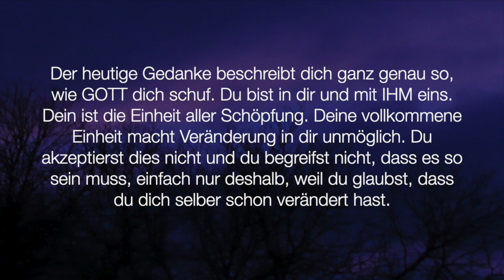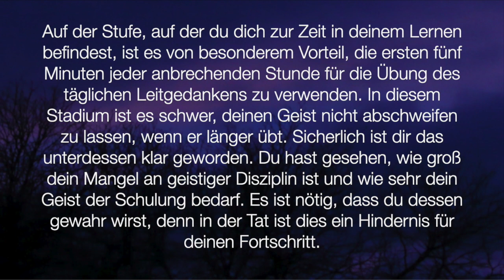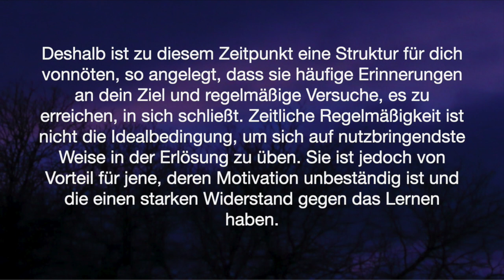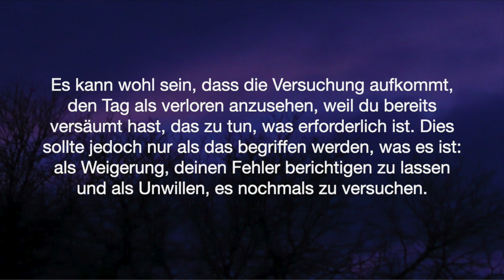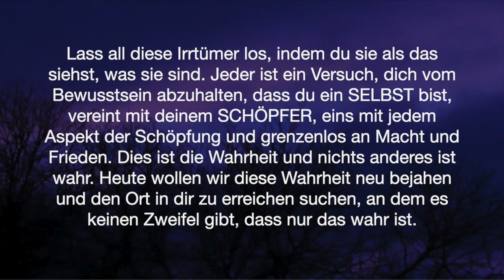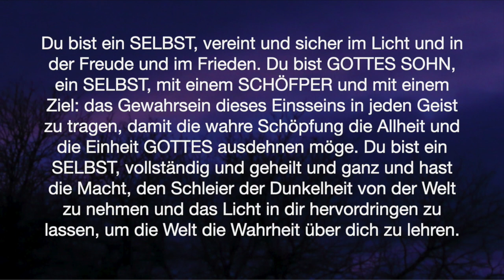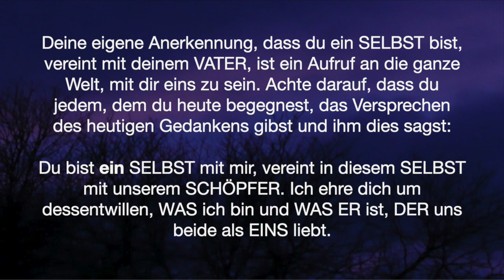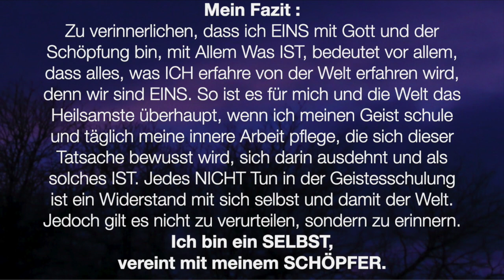Ein Kurs in Wundern - Lektion 95